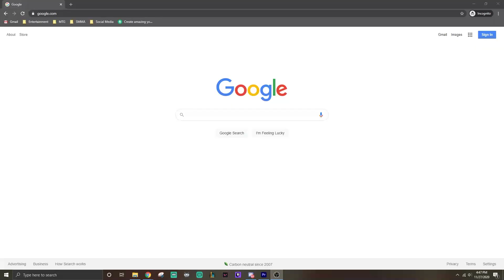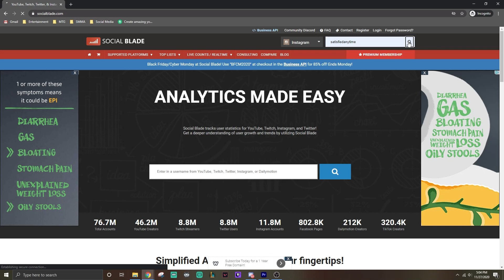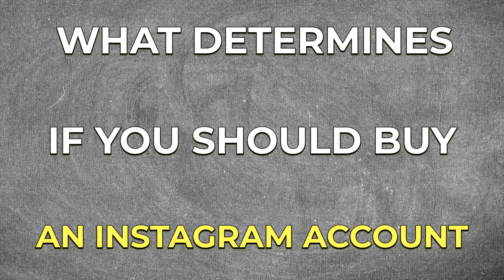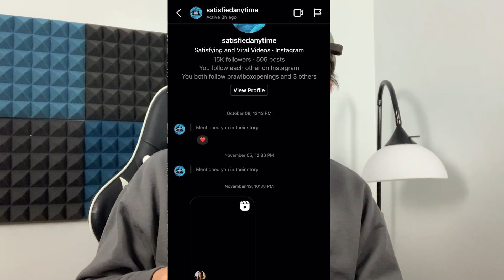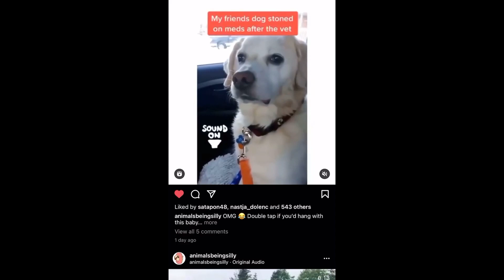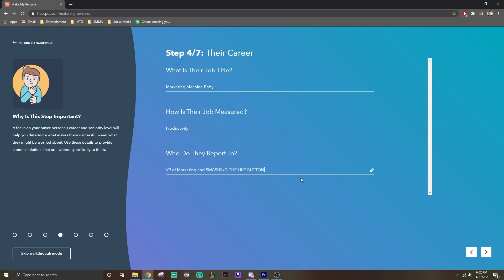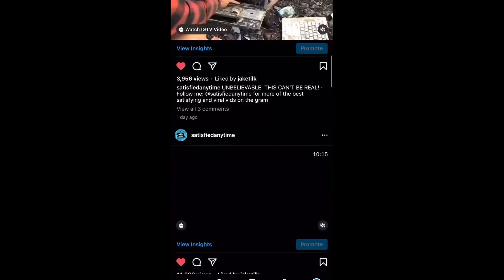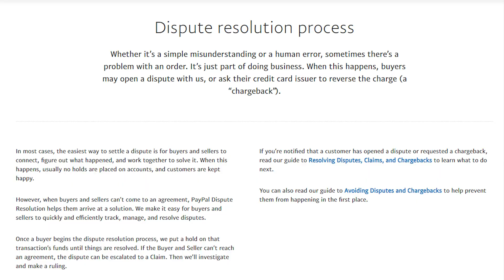LEARN HOW To BUY Instagram Accounts | 100% Safely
In this video, I teach you how to buy and sell Instagram accounts with 100% safety. When buying an Instagram page, it's important that you follow the three keys I've outlined in this video.

▸My Camera
▸My Camera Lens
▸My Lighting
▸My Microphone

Don't forget to smash the thumbs up button and drop a sub! It really helps out.

My Personal IG: @JakeTilk